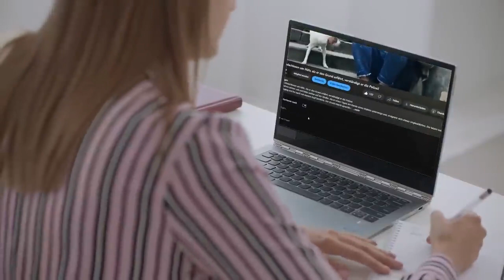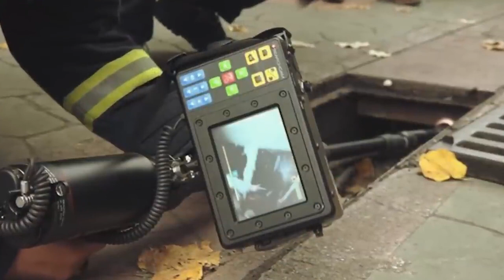Der Hund Schaute Jeden Tag in den Gully Die Leute waren Schockiert, als sie ihn öffneten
Ein Hund schaute jeden Tag in den Gully. Die Leute waren schockiert, als sie ihn öffneten.
Irena ging jeden Tag mit ihrem Schäferhund die gleiche Route Gassi. Eines Tages verhielt sich ihr Hund seltsam. Er saß sich vor einen Gully und schaute hinein. Nur mit Mühe konnte die Frau ihren Vierbeiner weiterziehen. Das gleiche Ereignis wiederholte sich in den Folgetagen immer wieder. Schließlich beschließt sie einen Blick in den Gully zu werfen. Die Frau war schockiert und wählte sofort den Notruf.
►Alle Clips im Video werden gesammelt. Wenn Sie (der Eigentümer) dieses Video entfernen möchten, kontaktieren Sie uns bitte DIREKT, bevor Sie etwas unternehmen. Wir werden es mit Respekt entfernen.